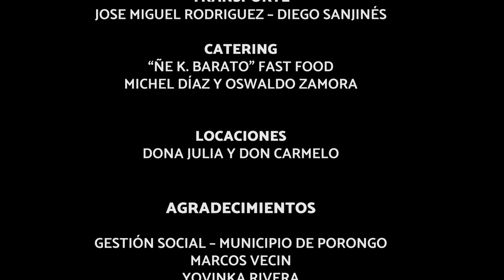CORTOMETRAJE - EL DESERTOR (SAMSUNG S21 ULTRA)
SELECCIONANDA EN LA SELECCION OFICIAL  FESTIVAL LATINOAMERICANO DE CORTOMETRAJES OLAVARRÍA (FELCO 2023)

“EL DESERTOR”
GUION Y DIRECCIÓN - GLERIS VALLEJO

CAST
JAVIER  AMBLO
HUGO FRANCISQUINI
ELIANA SILES
JOSÉ
CARLOS MELGAR

MASCOTA -  TANYA

PRODUCCIÓN - AIDA BAYA
DIRECCIÓN DE FOTOGRAFÍA - ANDRES MUÑOZ

SONIDO - DIEGO GUZMÁN
EDICIÓN - FERNANDO CUELLAR
DIRECCIÓN DE ARTE - ISABEL BOSCOU

ASISTENTE DE ARTE - ERICK CARRASCO
FOTO FIJA - WILFREDO ALEJANDRO
CLAPPER - ISIS FLORES
VESTUARIO - FÁTIMA AMPUERO

MAQUILLAJE - YARA GARCÍA
  MELISA ROCHA

TRANSPORTE
JOSE MIGUEL RODRIGUEZ – DIEGO SANJINÉS

CATERING
“ÑE K. BARATO” FAST FOO D
MICHEL DÍAZ Y OSVALDO ZAMORA

LOCACIONES

DOÑA JULIA Y DON CARMELO

AGRADECIMIENTOS

GESTIÓN SOCIAL – MUNICIPIO DE PORONGO

MARCOS VECIN
YOVINKA RIVERA
MELANI PACHECO
ADRIANA SILVA
YTALO CABRUJA
BRUNO RUAS
GERARDO GUERRA
SERGIO CANELAS
LEIDI CHALLAPA

ISABEL VACA
ALEJANDRA RODRIGUEZ
SEBASTIAN MORALES